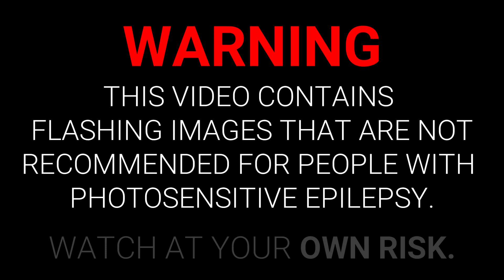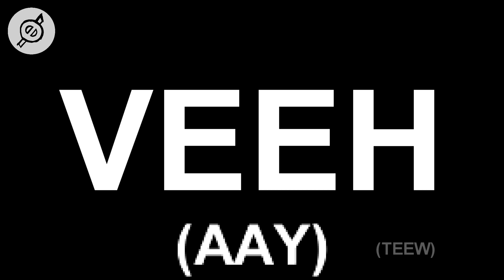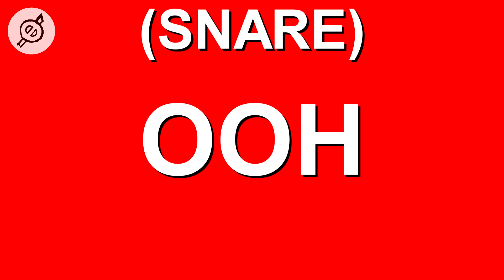Eptic - "Nas-T" | LYRICS!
In case u missed old era of DubstepLyrics, here u go.
More spicy stuff coming soon this week. :3